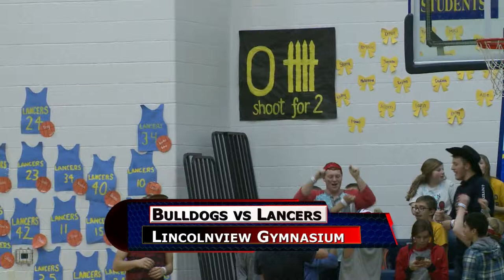Ada vs Lincolnview Girls Basketball